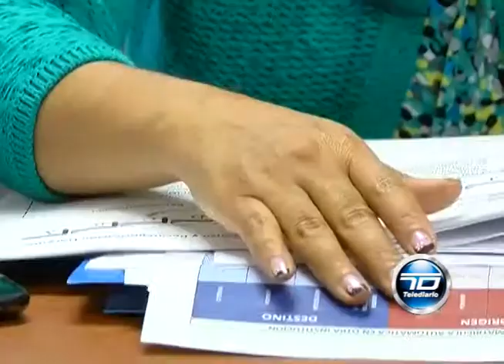PRIMERO DE JUNIO INICIA PROCESO DE INSCRIPCIÓN ESTUDIANTIL.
DEL PRIMERO AL 20 DE JUNIO  LA COORDINACIÓN ZONA 6 DE EDUCACIÓN INICIARA EL PROCESO DE INSCRIPCIÓN ESTUDIANTIL PARA EL EFECTO SE HABILITARAN 36 SEDES.